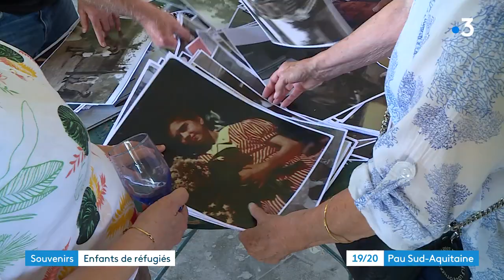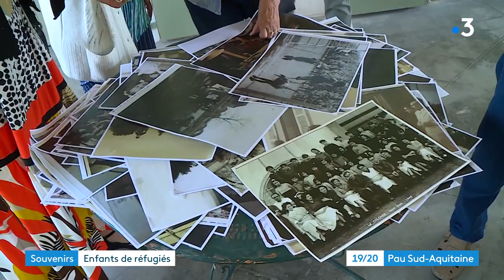Saint-Goin (64) : 70 ans après, les enfants réfugiés espagnols retrouvent leur "Colonia"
Entre 1946 et 1952, des enfants de Républicains espagnols ont été accueillis à la "Colonia" de Saint-Goin, dans le Béarn, à l'ouest de Pau par une association américaine. Plus de 70 ans après, quelques anciens pensionnaires s'y sont récemment retrouvés, et avec eux leurs souvenirs d'enfance…

Reportage de François Busson et Romain Hauville.